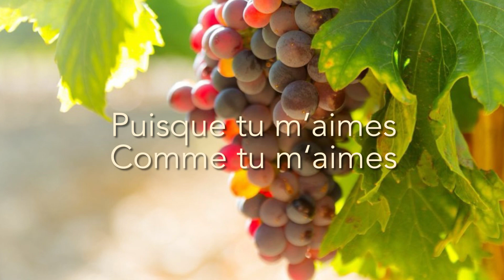Rachel Jeanmonod - La vigne et le sarment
Inspiré de l’Evangile de Jean (Jn 15, 5-16)